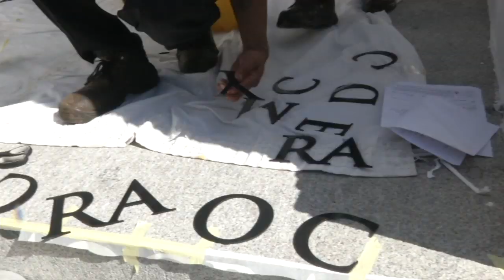Unveiling of Inscriptions of the Key Pillars of the Constitution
The unveiling of the Constitutional inscriptions will officially close the year-long commemoration of the 100-year birthday anniversaries of Madiba and MaSisulu by Parliament and recognises the role played by both giants of our liberation struggle towards the attainment of our democratic South Africa and its Constitution.

President of the Republic of South Africa Mr Cyril Ramaphosa, together with National Assembly (NA) Speaker Ms Baleka Mbete and National Council of Provinces (NCOP) Chairperson Ms Thandi Modise, is scheduled to conduct the unveiling. President Ramaphosa will also deliver a keynote address at the event.

The unveiling ceremony of the inscriptions of the Constitutional principles takes place at the time when South Africa is marking the 25th anniversary of democracy and the end of term of the 5th Democratic Parliament – with the NA scheduled to rise on 20 March and the NCOP on 28 March. Parliament will reflect on these important, historic milestones.

It is fitting that the ceremony is taking place during the week of Human Rights Day, on Thursday 21 March. This day is a reminder of our human rights and the price paid to attain and protect them in our Constitution. The day is linked historically to events in Sharpeville on 21 March 1960. On that day, 69 people died and 180 were injured when police opened fire on a peaceful crowd protesting against the Pass Laws.

An array of dignitaries have been invited to witness and be part of this important event, including representatives of the Mandela and Sisulu families, friends and comrades of Madiba and MaSisulu, erstwhile members of the Constitutional Assembly, honourable leaders and Chief Whips of political parties. Various civil society organisations, including the Nelson Mandela Foundation, and institutions, such as, the South African Heritage Council have also been invited.